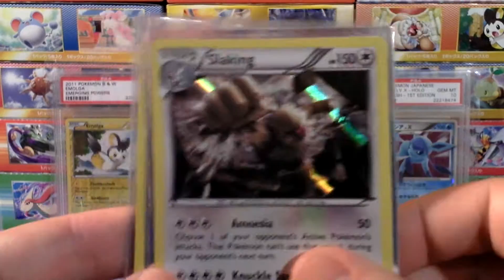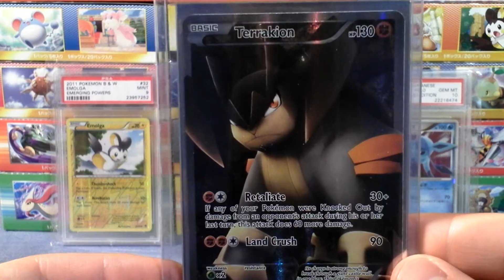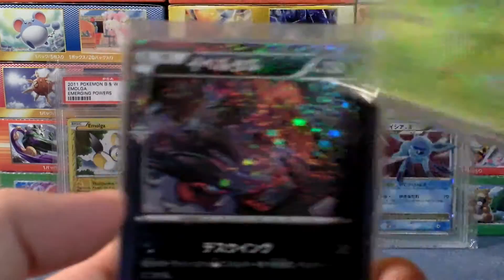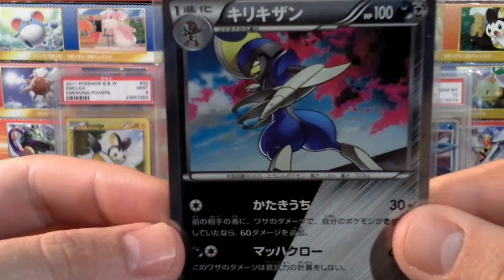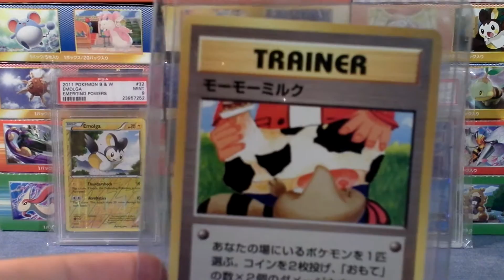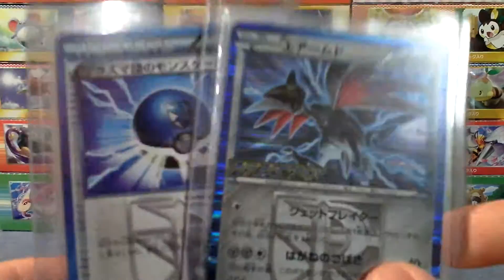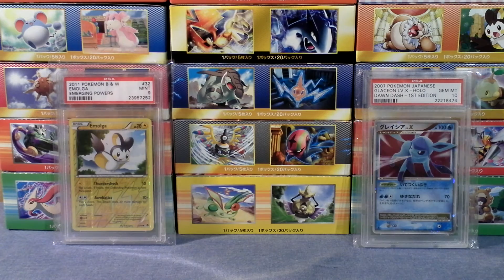Help Me Get Pokemon GO! Lol!! Pokémon Card Sale video!! (July 2016) VERY CHEAP!!!!